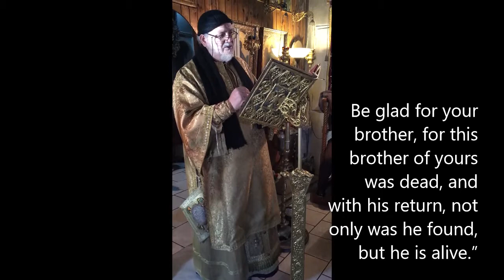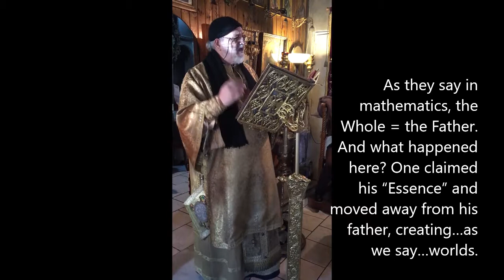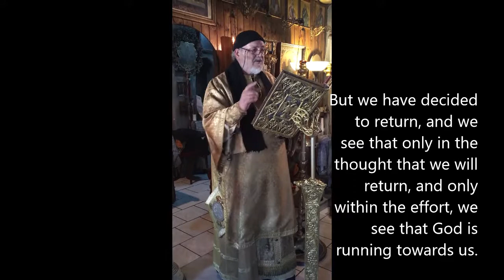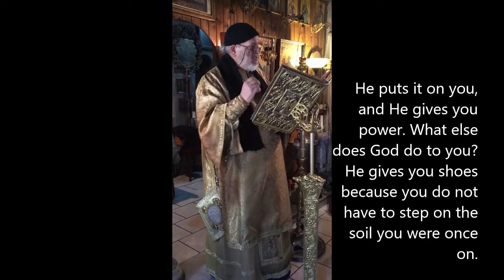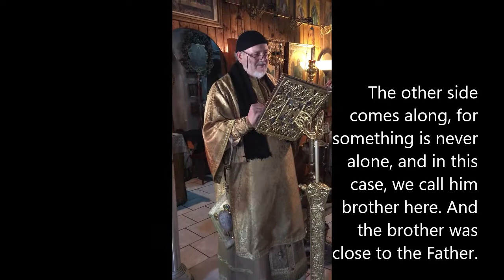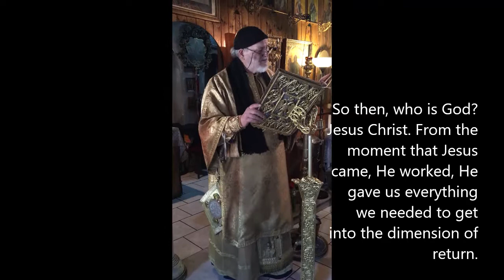CHURCH TALKS + Bishop Peter Patrikios / THE PARABLE OF THE PRODIGAL SON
Jesus Christ wants to show us the condition of man...from his fall right up to his evolution...
and return to His Father God...
through the Parable of the Prodigal Son.
But here, we see that the father has TWO sons...
who do these two sons represent?
Listen closely and discover the hidden meanings behind this Parable...
and what we all will learn from this...
Blessed be to our Bishop Peter Patrikios as he helps and guides us
towards a more in depth understanding of ourselves...

Amen...Praise be to God!